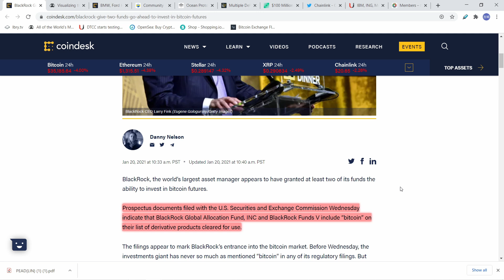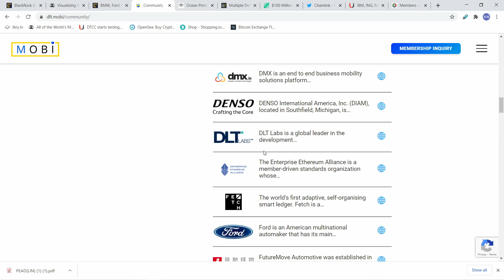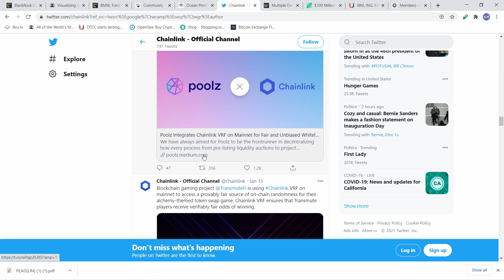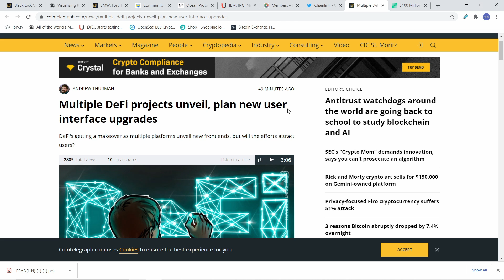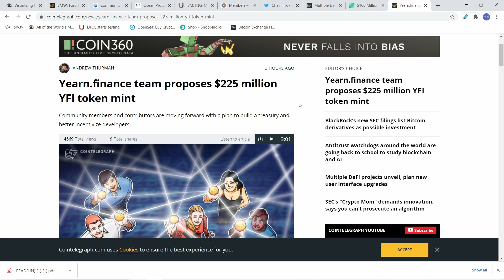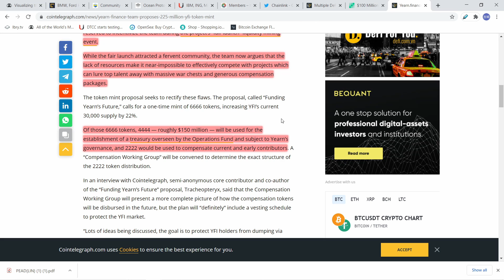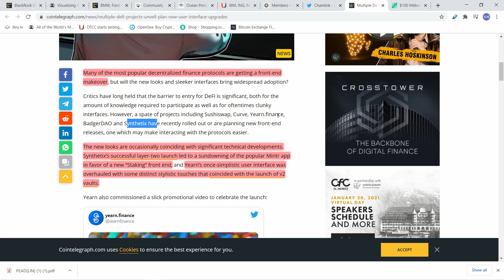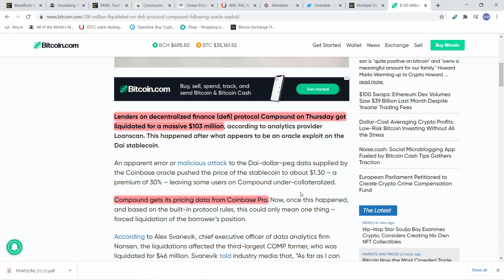DeFi 主導了這次的 Altcoin Season 但是DeFi 還是有一定的風險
Altcoin Season Continue 更多資金進入Crypto Industry DeFi 仍然風行